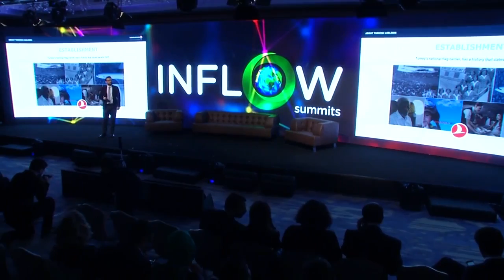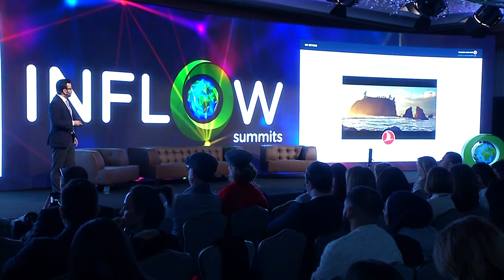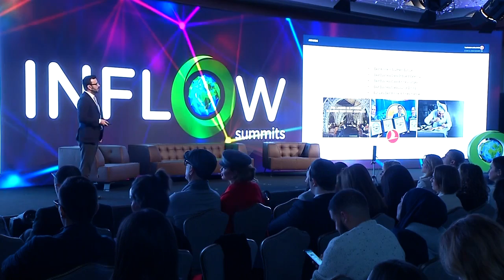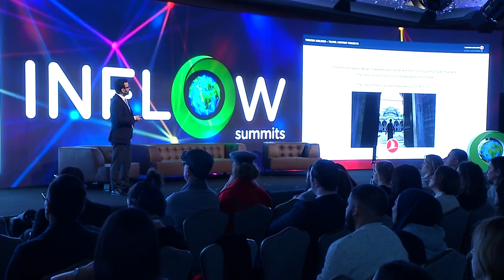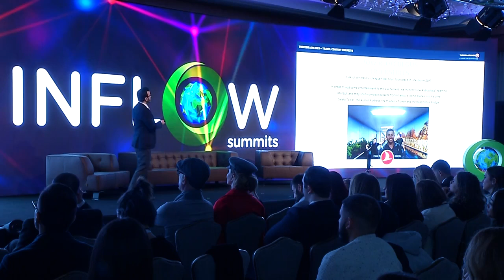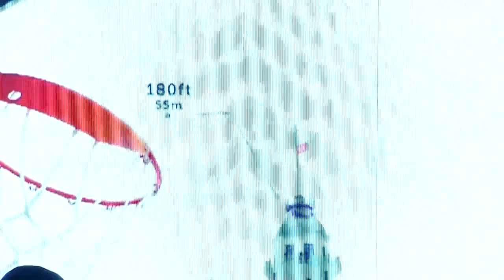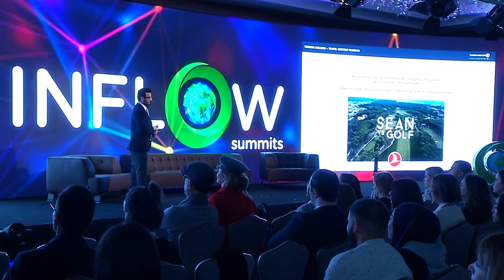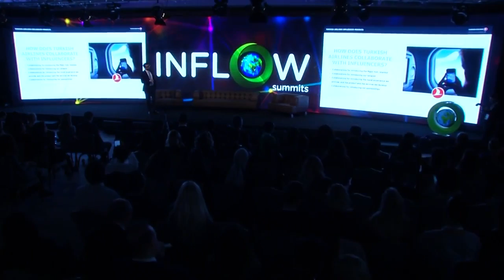Keynote Speech of Ahmet Harun Baştürk - Senior Vice President - Sales of Turkish Airlines